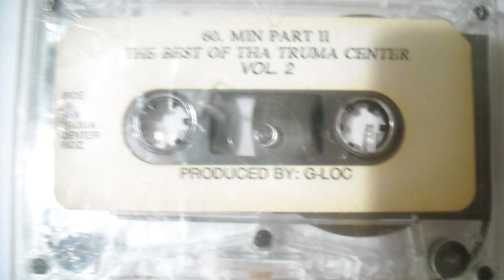Truma Center Killaz - 60 Min Part 2: The Best Of Tha Truma Center Vol. 2 [1995]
A1 intro 0:00
A2 shouts outs (side a) 0:07
A3 recognize 2:22
A4 187 6:50
A5 straight from the northside 10:10
A6 run & hide 11:46
A7 45 glock 17:21
A8 rock dis junt 21:16
A9 make a move 24:01
A10 outro (side a) 28:19
B1 got no nuts 28:30
B2 psycho ward 32:30
B3 klondike hood 35:33
B5 stick'em up 41:29
B6 shout outs (side b) 46:13

Produced by G-Loc.

Track 12 originally from D-Pimpin - Solo Tape, otherwise I have no idea where the songs come from.

A less edited version of the same rip.

Track B4 "to yo dome" removed, because its on a DON bootleg compilation put out by Suncity.